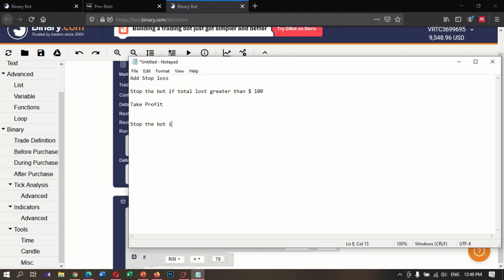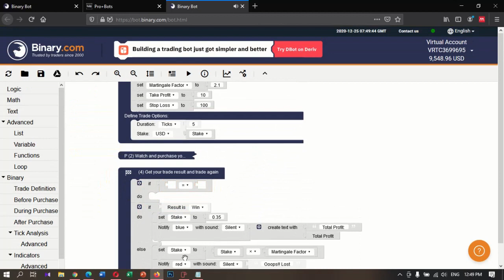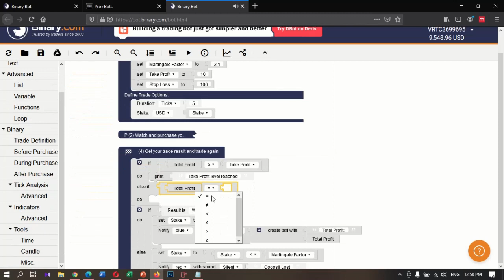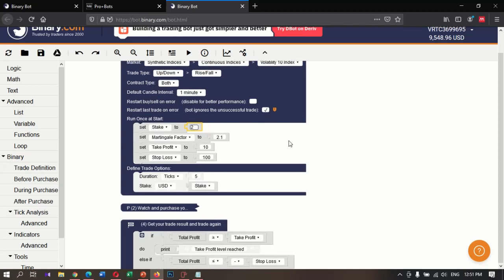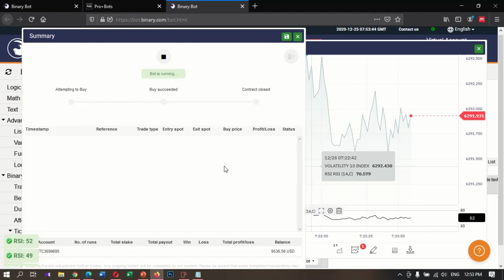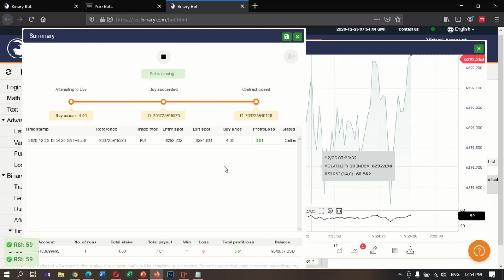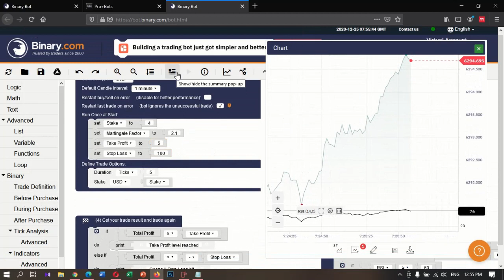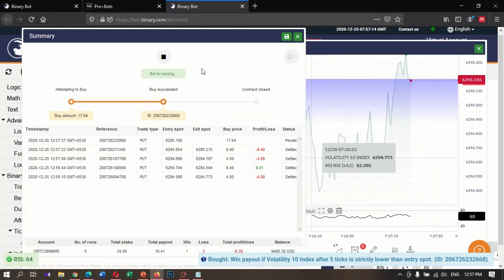How to Add Stop Loss and Take Profit to the binary bot? - Video 5 - Pro+Bots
This video explains to add stop loss and take profit to the binary bot.

Stop Loss allows you to stop auto trading when you reach to a certain loss amount. Vice Versa for Take Profit. You can set a limit to stop auto trading when bot achieves a pre-set profit amount.

for more details and to contact an expert bot developer.

Adding stop loss and take profit provides you a better control over the bot.
Additionally use split martingale feature to reduce the high risk of martingale.

I will modify or develop your bot starting from just 10$.

Earn by joining as a partner.